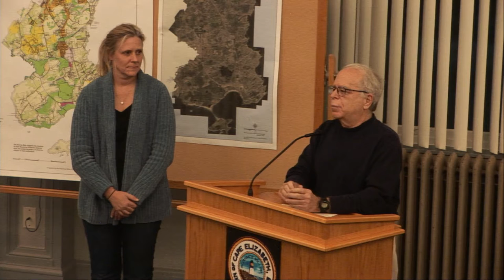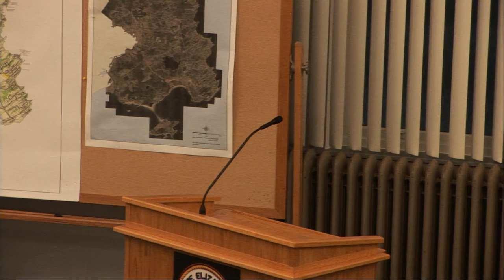School Board 1/14/2020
Cape Elizabeth School Board
Regular Business Meeting
Tuesday, January 14, 2020
6:30 p.m.
Cape Elizabeth Town Hall

Begin meeting 04:06